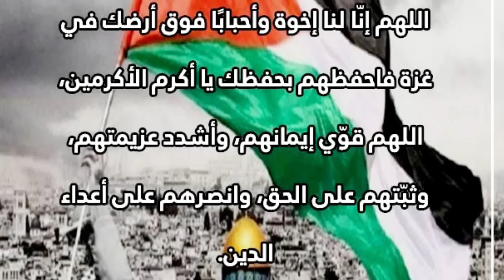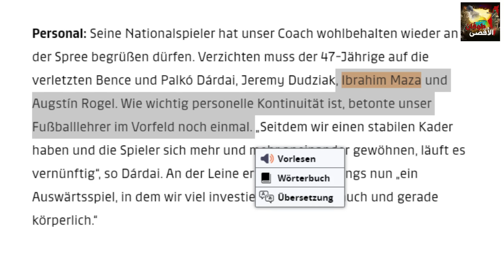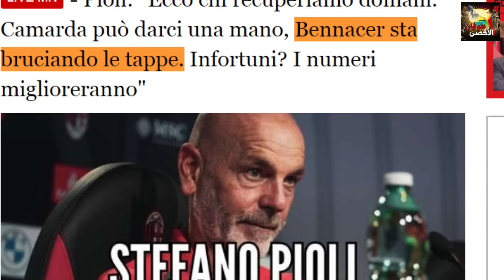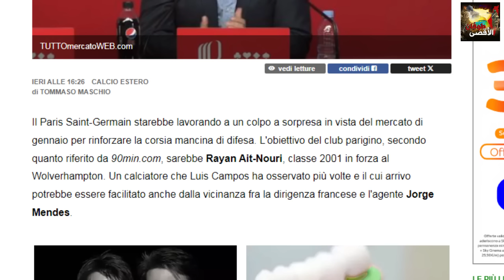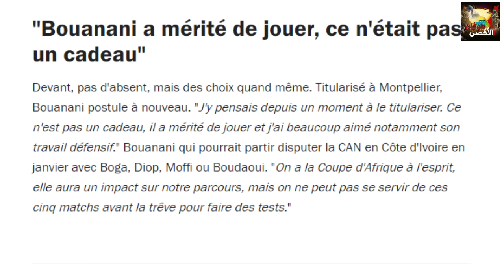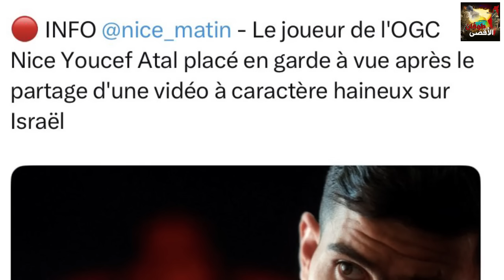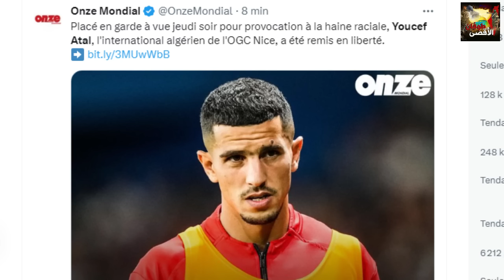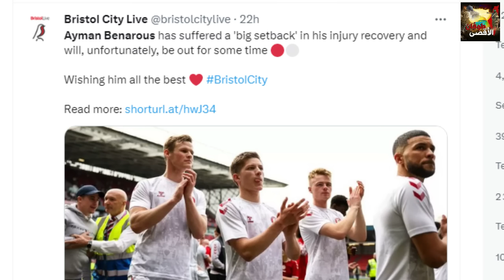أخبار سارة من إيطاليا/حقيقة عروض عمورة/مازة/ايت نوري/ بوعناني/زروقي/عطال/بن عروس/بن بوعلي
المصادر

يوسف عطال